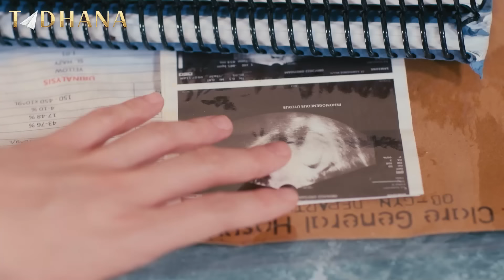Ate, nabisto ang lihim na relasyon ng kanyang kapatid at kasintahan?! | Tadhana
Ate, nabisto ang lihim na relasyon ng kanyang kapatid at kasintahan?!
Huwag palalampasin ang pagpapatuloy ng Tadhana: SISTER’S KEEPER PART 2 ngayong Sabado, 3:15 PM sa GMA-7 at sa GMA Public Affairs’ Facebook and YouTube livestream.